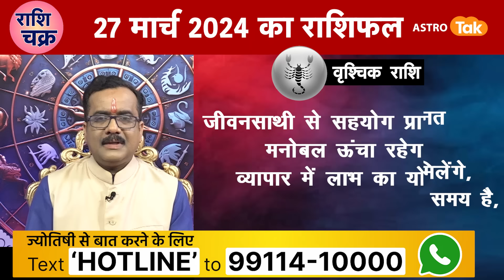राशि चक्र 27 मार्च का राशिफल, 10 मिनट में देखें 12 राशिफल | Praveen Mishra | Astro Tak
राशि चक्र- ज्योतिषी प्रवीण मिश्र 27 March 2024 : 10 मिनट में देखें 12 राशियों का विशेष राशिफल...

Rashi Chakra Daily horoscope for 27 March 2024 By Praveen Mishra